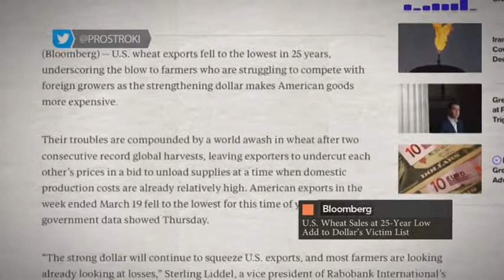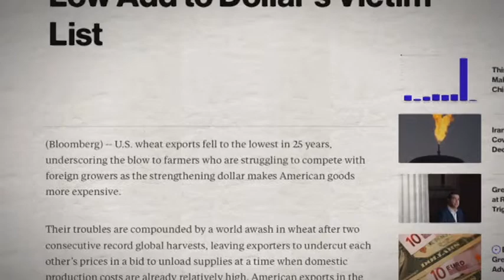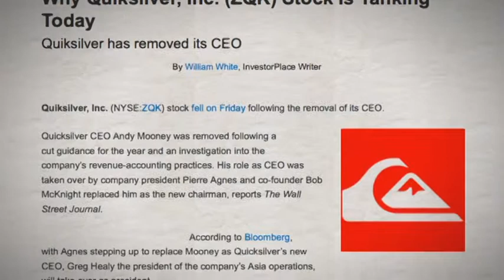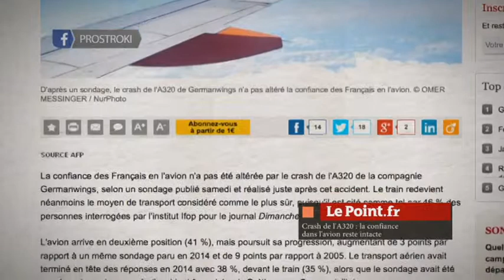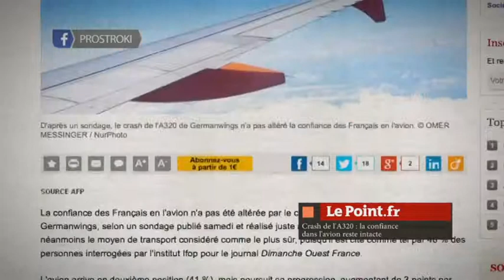Шетелдік БАҚ: шолу және талдау. АҚШ-тың сыртқы саясатқа әсер етер мүмкіндіктері азайып келеді